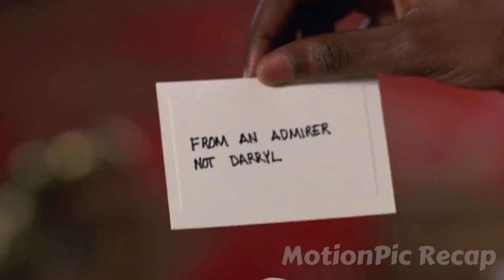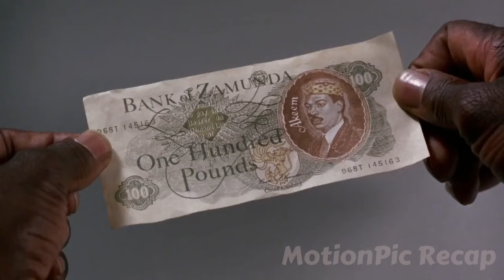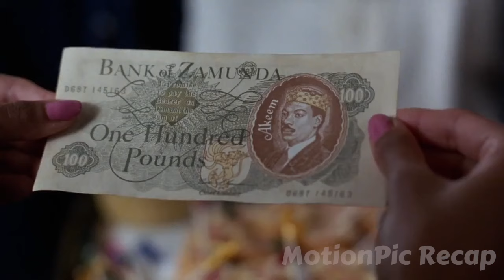An African Prince Goes to New York to Find His Future Wife and Queen-To-Be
As an African Prince is unsatisfied with the wife-to-be that his parents have chosen for him, he sets out to find his own bride and future Queen in the land of the free – USA – and what place wouldn’t be more suitable to search for her than in Queens, New York City…!?

Movie Recapped: Coming to America (1988)

☕️ If you like these recaps, consider supporting the channel by donating a coffee!